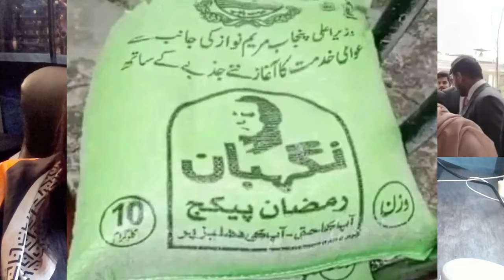چوروں کے اسمبلی میں ، سیاسی تماشوں کے بعد رمضان کا خصوصی تماشا پیکج کیونکہ پنجاب میں حکومت چور کی ہے